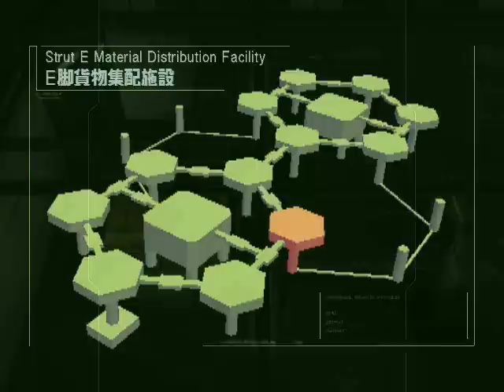Guia Metal Gear 2 parte 15 (bombas y paja mental)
recuerden comentar y subscribirse al final del video